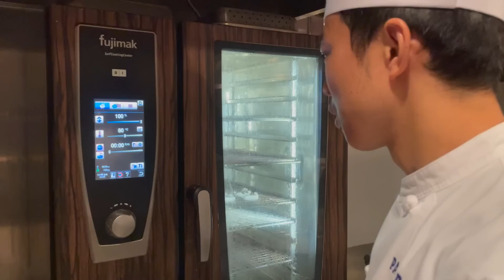＃86 フランス料理のソースの作り方と考え方 グレープフルーツとバルサミコのソース Sauce Pamplemousse 星野晃彦シェフ直伝 | BOCUSE AT HOME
ポール・ボキューズの星野シェフが教える
フランス料理のソースの
作り方と考え方

Sauce Pamplemousse
グレープフルーツとバルサミコ酢のソース

今回は、前回#85「ポレンタとアナゴ」のお料理に合わせた「ソースパンプルムース」の作り方をご紹介します。パンプルムースとは、フランス語でグレープフルーツの意。ソースパンプルムースは、グレープフルーツとバルサミコのコクのある甘みと爽やかな酸味と果実味が絶妙のバランスで一つになった魅力的なソースです。アナゴとの相性も抜群です。

ソースを作りながら、星野シェフが、キャラメリゼのやり方と意味、濃度、味のバランスなどソース作りの考え方について理論的に解説します。一度、考え方をマスターすると、各工程の意味が見えて来て、色々な調理に応用することができます。是非最後までご覧いただき、お役立てください。

■関連動画
#85 ポレンタの作り方

■ INFORMATION
TikTok　始めました！
chefhoshino_cooking

ブラッスリー  ポール・ボキューズ 銀座 公式アカウント

■ABOUT THIS COOKING CHANNEL
皆さんこんにちは、ブラッスリー ポール・ボキューズ 銀座の料理長・星野晃彦です。この料理教室では、私たちが普段レストランでやっているフランス料理をなるべくそのまま再現したいと思っています。少し手の込んだソースの作り方やひと手間加えた下ごしらえなど、ご家庭でのお料理に少しでもお役に立てたら幸いです。是非ご覧ください。

Hello, my name is Teruhiko Hoshino, and I am Chef at Brasserie Paul Bocuse Ginza. In these online cooking classes, I try as far as possible to reproduce the French cuisine that we actually serve in our restaurant. From special sauces to clever ways of preparing ingredients, I hope you find this channel useful in your day-to-day cooking